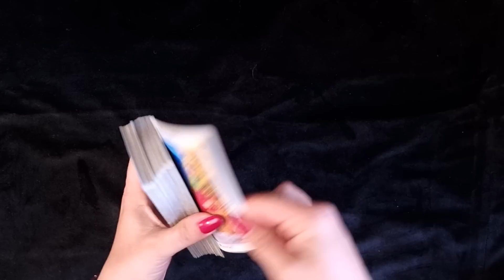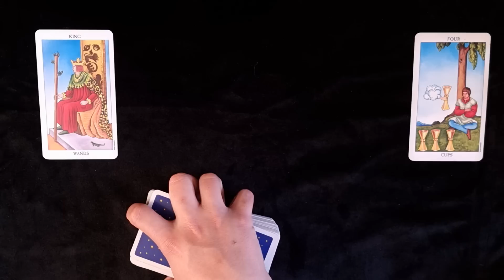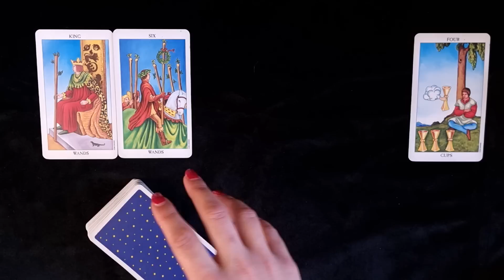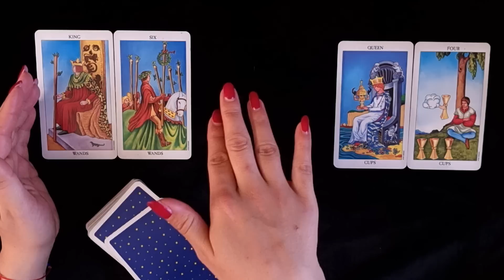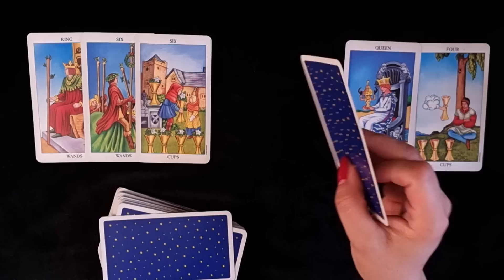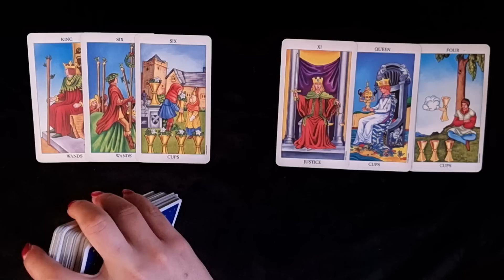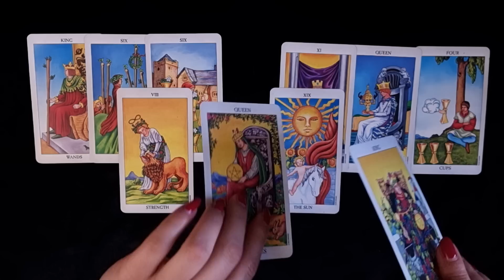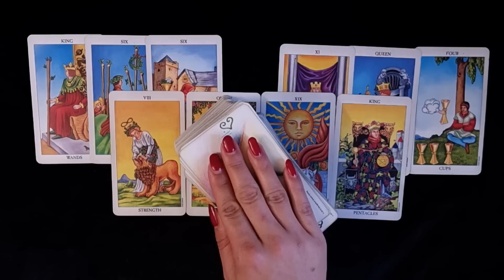SCHÜTZE ♐️ Die Spasskanone 🎉 (10. Mai 2023)